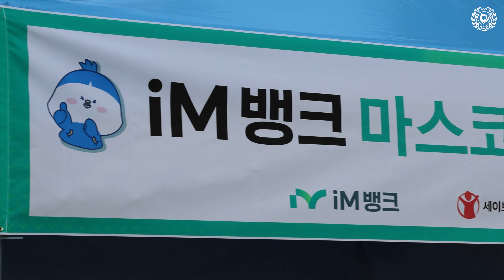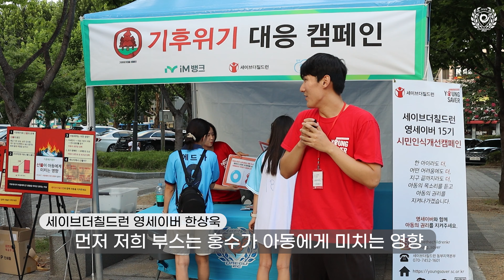[상상필드] INTERVIEW : 2024 SAVE DAY🩵 | 대구FC X iM뱅크 X 세이브더칠드런과 함께!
지난 8월 16일 DGB대구은행파크에서 진행된
'2024 SAVE DAY'의 현장을
상상필드가 담아봤습니다!

제작 - 상상필드 6기 유한서, 윤찬빈